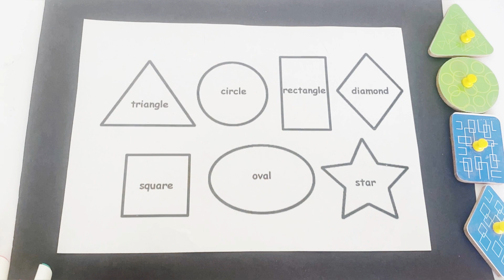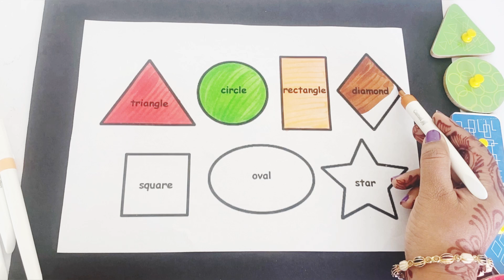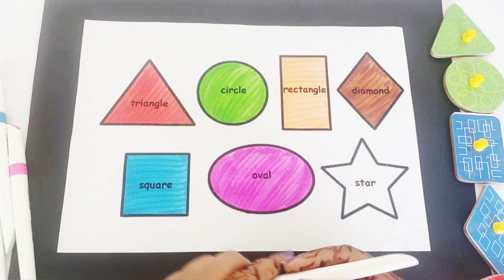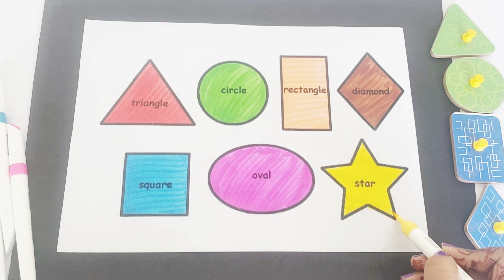Learn New Shapes drawing,Colors for kids | Toddler Learning videos,2d shapes song,preschool learning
Triangle
octagon
oval
circle
heart
star
Pentagon
square
shapes
heptagon
rhombus
parallelogram
trapezoid

learn shapes
2d shapes
learn colors
2d shapes for kids
shapes drawing